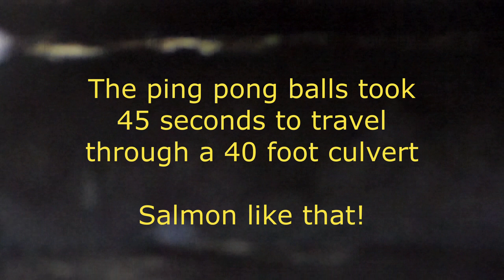Culvert Baffles at High Water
December 18, 2018.  See how high water is slowed down by the New Zealand baffles.  Salmon need slow water to navigate culverts!

We do a lot of conservation work to ensure that salmon and other wildlife have quality instream and riparian habitat!